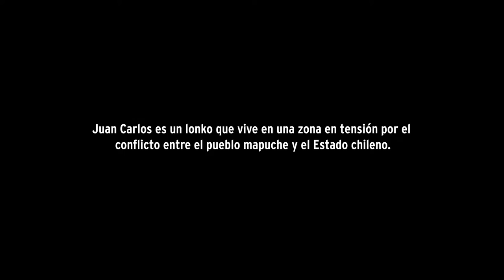FRONTERA - Sala Nemesio (Agosto, 2022)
Corporación Cultural de La Reina
¡Sala Nemesio, tu cine de barrio!

🎥 FRONTERA / Ciclo Miradoc - AGOSTO 2022

📌 Funciones:
Martes 30
Cine foro con su Directora Paola Castillo

Largometraje documental
Duración: 60 min.
Dirección: Paola Castillo

Juan Carlos es un lonko que ha luchado en la defensa de la autonomía mapuche. Muchos lo cuestionan porque aceptó trabajar para el gobierno con el fin de mejorar las condiciones de su comunidad. En su hogar comparte sus preocupaciones, mientras sus animales observan la tensión que crece y las estaciones del año avanzan.

👉 SALA NEMESIO
Av. Alcalde Fernando Castillo Velasco 8580 esq. Av. Carlos Ossandón.
La Reina-Santiago
✅ (Entrada sector estacionamientos)

✋ Medidas preventivas COVID-19:
► Medición de temperatura
► Alcohol gel antes de ingresar
► Uso correcto de mascarilla en todo momento
► Se solicitará pase de movilidad habilitado
► La sala cuenta con sanitización UV